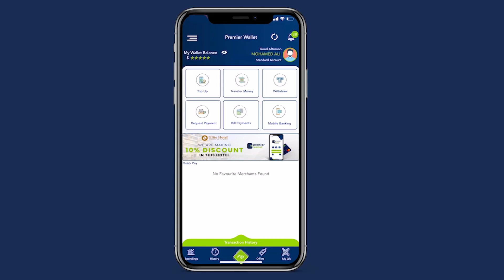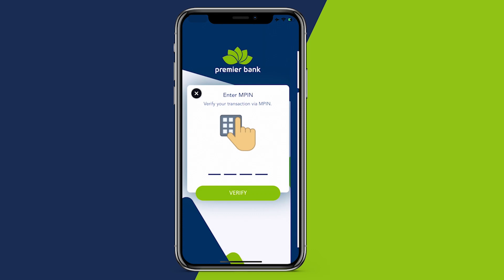Munaasabad ay ku qalinjabinayeen dufcaddii 17-aad ee Jaamacadda SIMAD oo Muqdisho lagu qabtay.